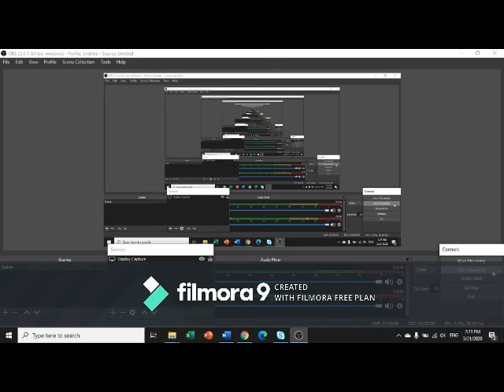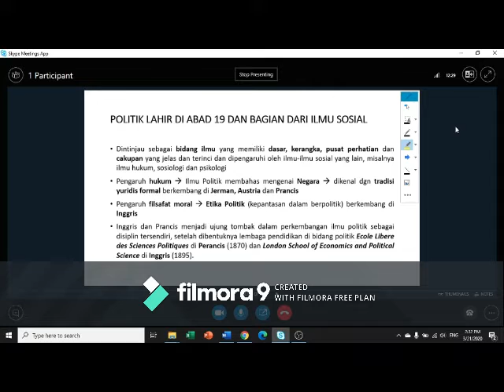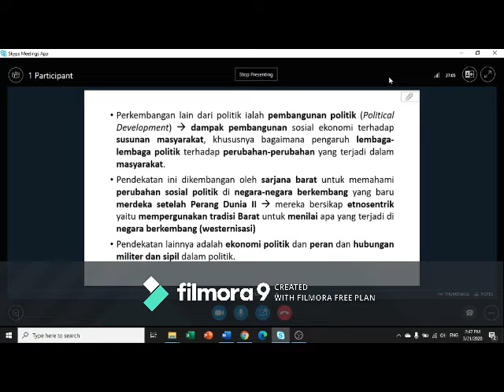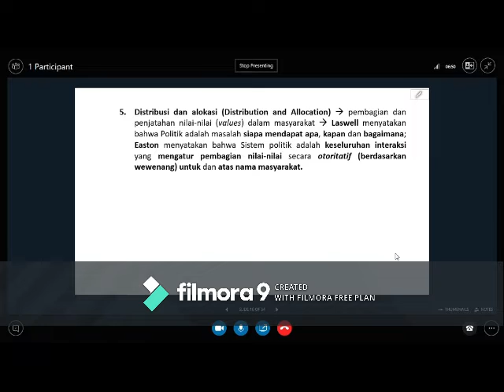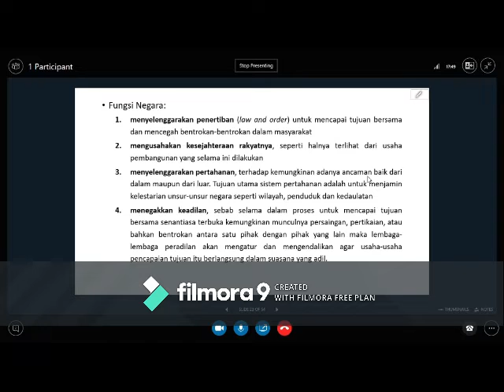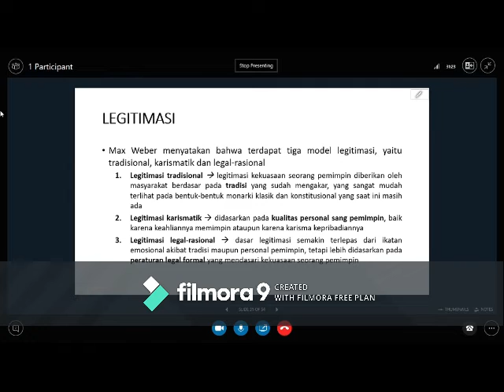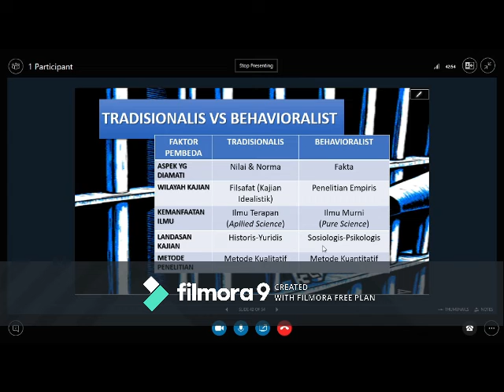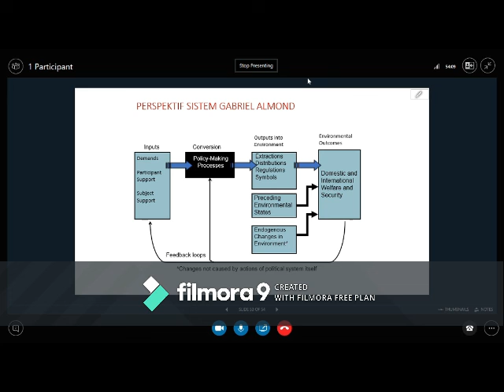2020.1-Pengantar Ilmu Politik-UTT-OL1-20032020-1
Video ini berisikan penjelasan mengenai Materi Tutorial yang bersumber dari Modul 1.